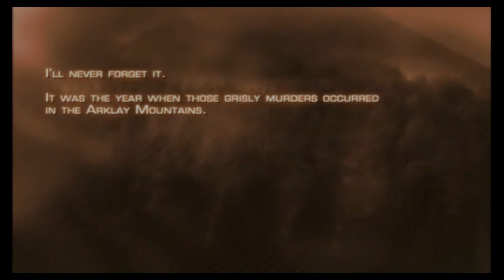RESIDENT EVIL PART 1 THE VILLAGE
Hey guys. how goes it. I wanted to do some resident evil 4. I wanna grow this channel. I wanna do walk throughs live streams, pranks, etc. let me know what games youd like to see